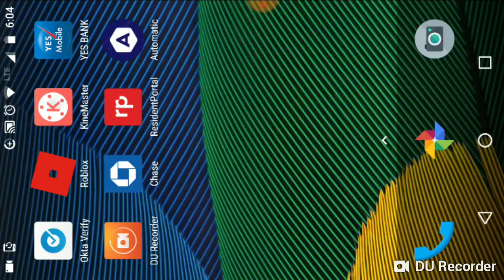Roblox | PLAYING JAILBREAK AS A HUNTER!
Entertainment Education Exploration is the motive of FFM i.e FreshFromMobile. FFM was previously known as freshfrommobile but for the ease of subscribers, we renamed it to FFM